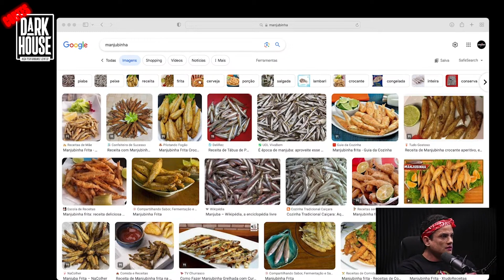6 MESES DE PREPARAÇÃO COM A MESMA DIETA ABSURDA !!! | ALCIONE